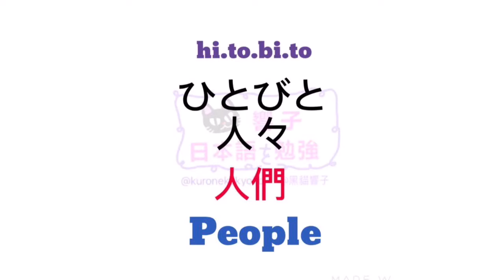JLPT N5 N4 | 大家的日本語 單語 | 日文學習 | WORDS 118 [黑貓響子]